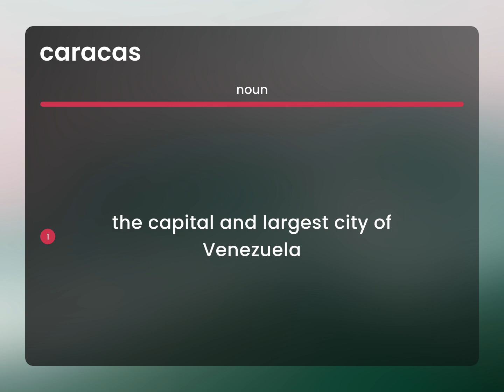Caracas • definition of CARACAS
CARACAS meaning